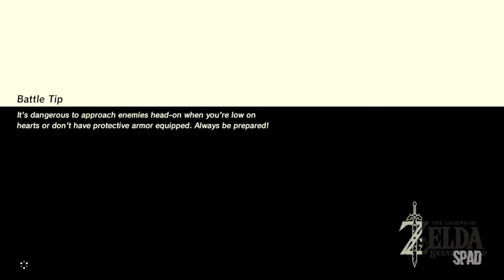The Legend of ZELDA: Breath of the Wild (Gameplay / Walkthrough)(WII U) #56